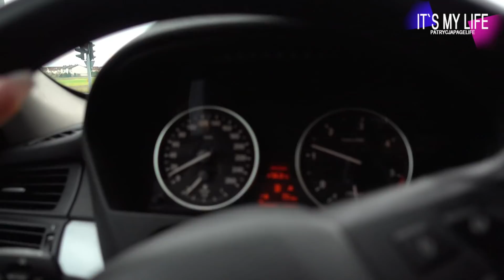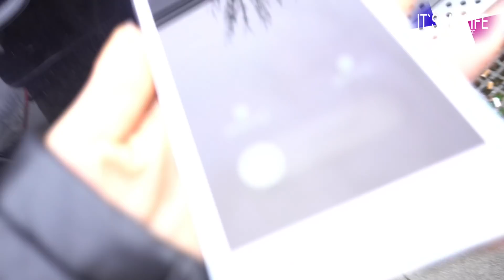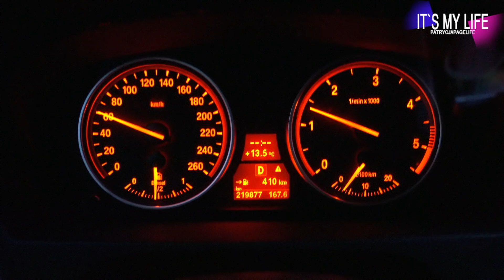Das sieht so perfekt aus!!! Neues Sofa ist da - It's my life #1028 | PatrycjaPageLife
es ist endlich da, die Couch sieht so gut aus, verändert wirklich das komplette Wohnzimmer. Das Zimmer von der Izel wird auch gleich mit verändert!

xoxo Patrycja

♥ POSTFACH ♥
PatrycjaPage
Postfach 003211
64553 Riedstadt

xoxo